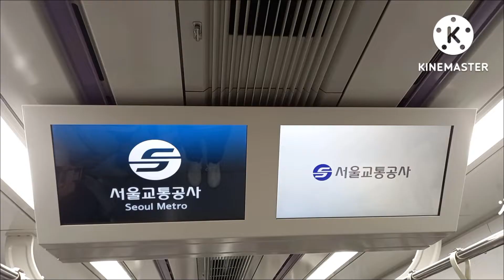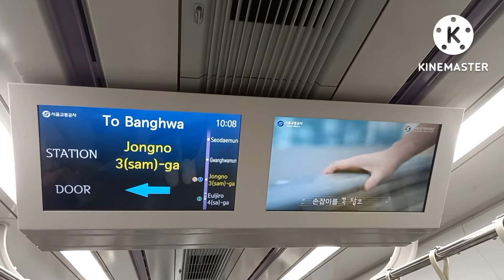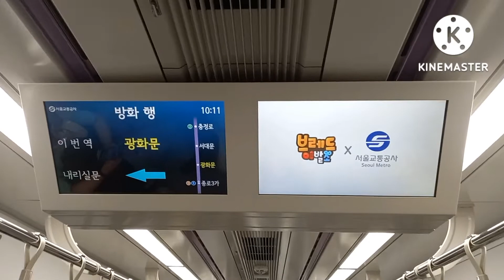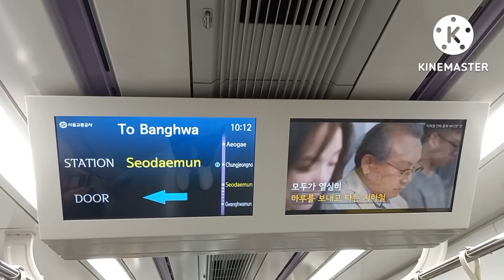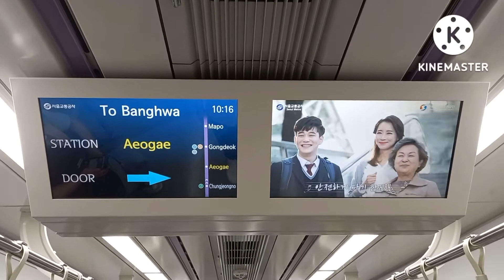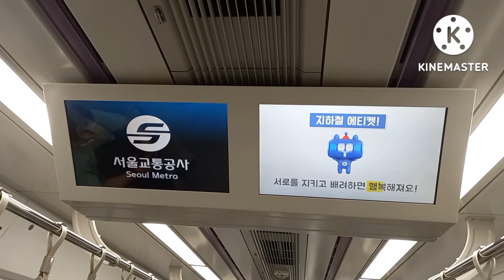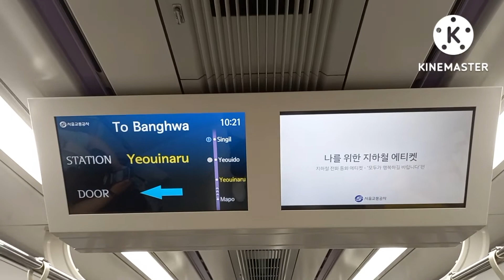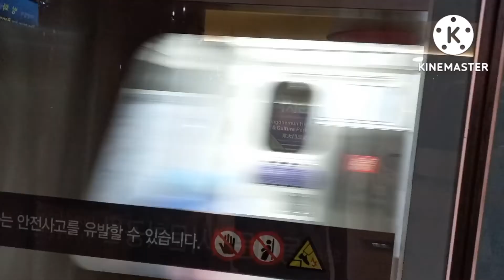서울교통공사 5호선 방화행 동대문역사문화공원(DDP)-여의도 주행영상, LCD(11)